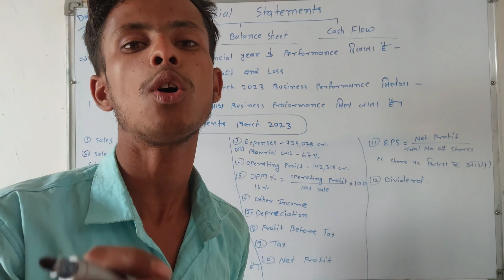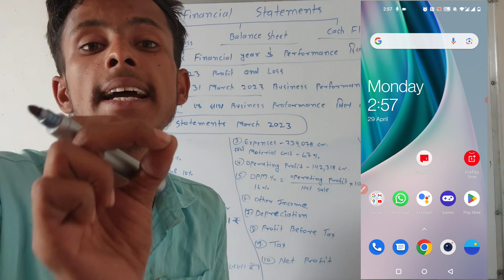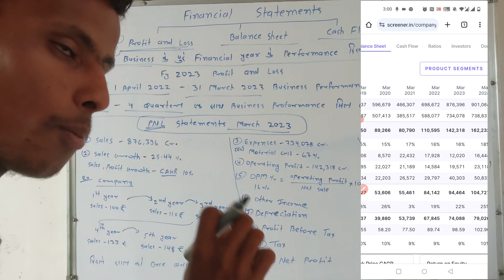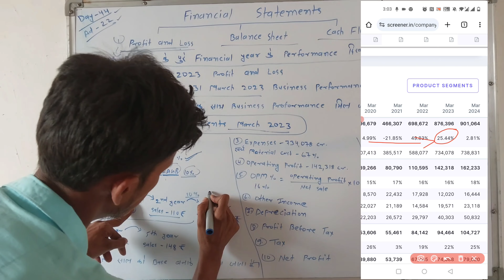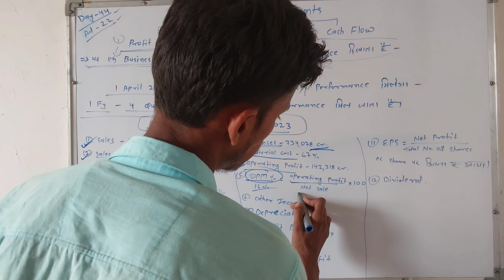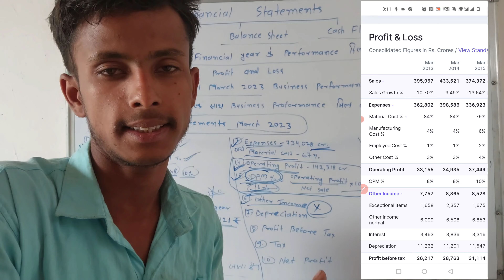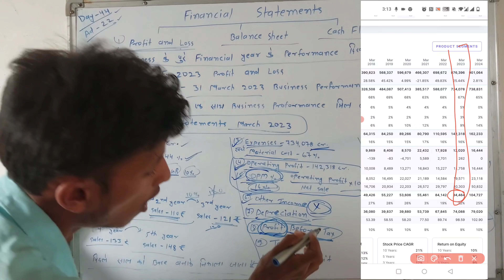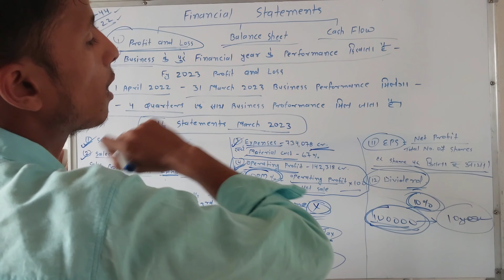Profit And Loss Statement || financial statement analysis profit and loss #22 Mangesh Kumar 2.0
नमस्कार दोस्तों आज के मैं इस वीडियो में आप लोगों को प्रॉफिट एंड लॉस स्टेटमेंट के बारे में बताया हूं फाइनेंशियल स्टेटमेंट एनालिसिस करके सिखाया हूं किस तरीके से प्रॉफिट एंड लॉस स्टेटमेंट को एनालाइज किया जाता है
Hello friends, in today's video I have told you about the profit and loss statement. By analyzing the financial statement, I have taught you how the profit and loss statement is analyzed.

Topic Covered :-
Financial Statement